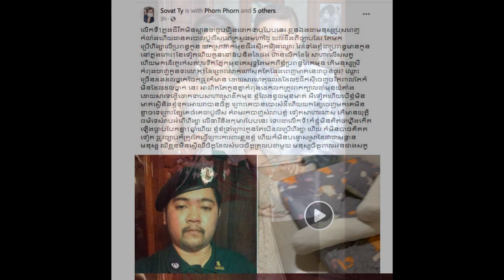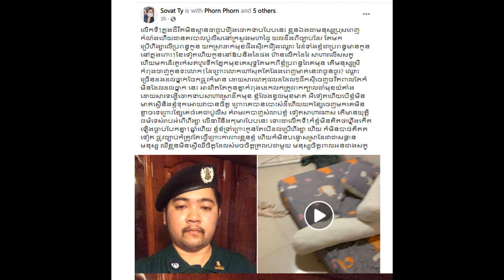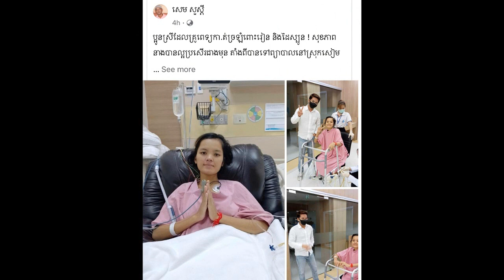A wife sad and post a meaning message after her husband/A famous actress Ms.Seng Sokhim change name